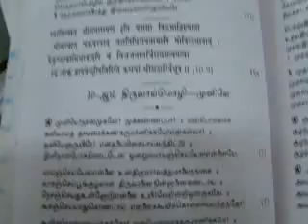SEVAKALAM SWAMI DESIKAN THIRUNAKSHTROTHSAVAM AT MUMBAI DESIKA SABHA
26 SEP 2012- THIRUVAIMOZHI RECITATION CONCLUDES